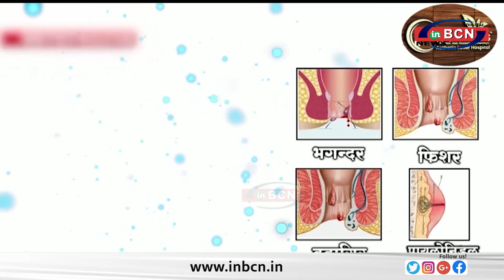मराठी की सांस्कृतिक विरासत कार्यक्रम का दुबई में मंचन.....INBCN NEWS